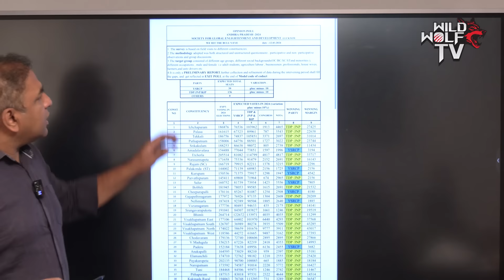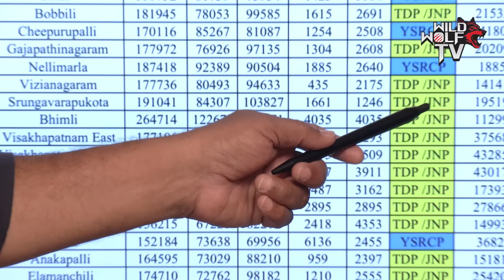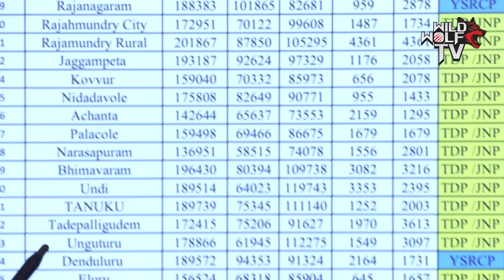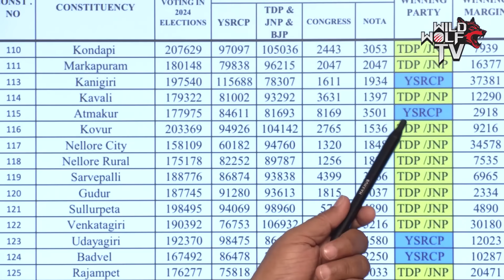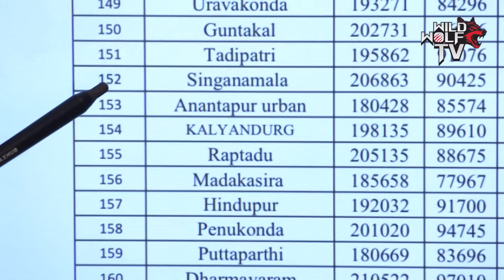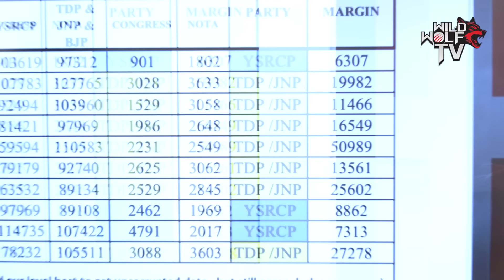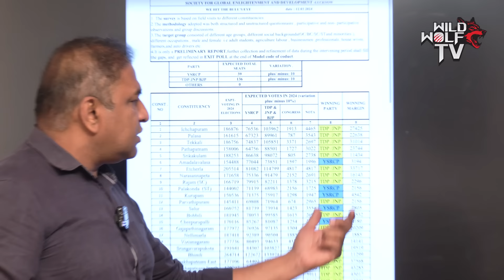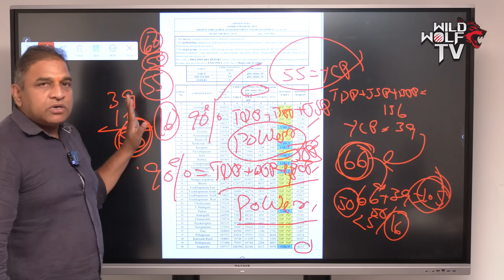AP Latest Survey | After EC Release AP Elections 2024 Date | Ap Politics | Wild Wolf Digital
Watch►AP Latest Survey | After EC Release  AP Elections 2024 Date | Ap Politics | Wild Wolf Digital